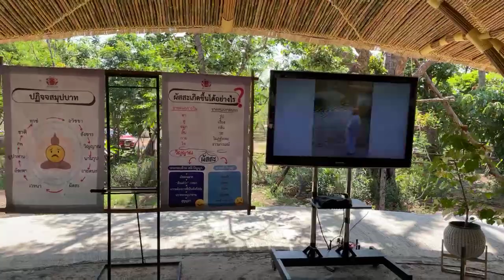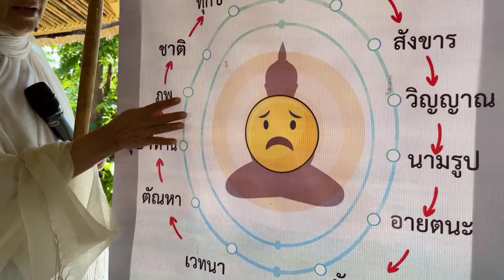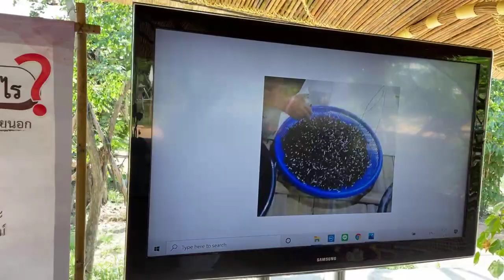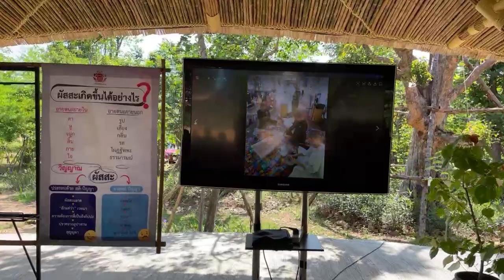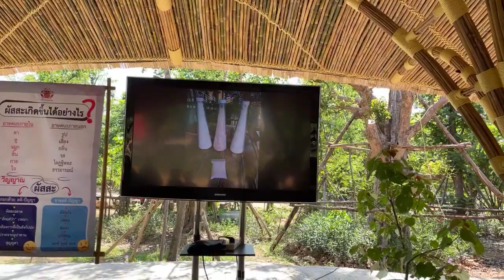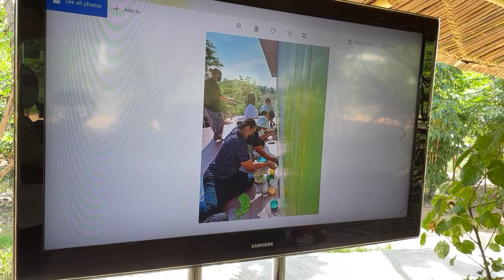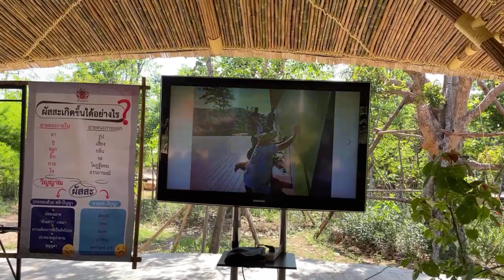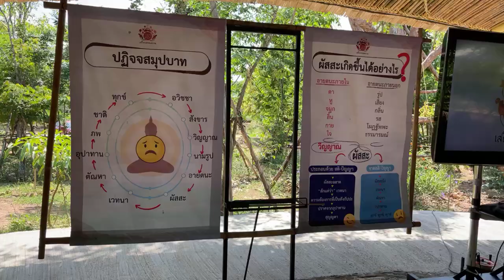จัดบ้าน จัดใจ จัดชีวิตให้ปลอดภัย